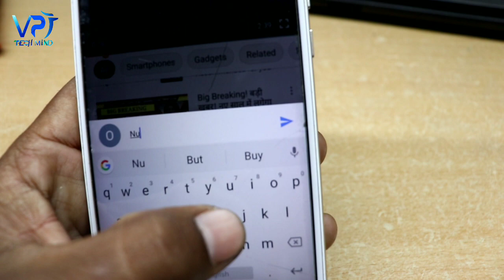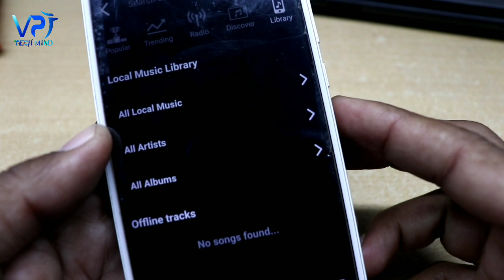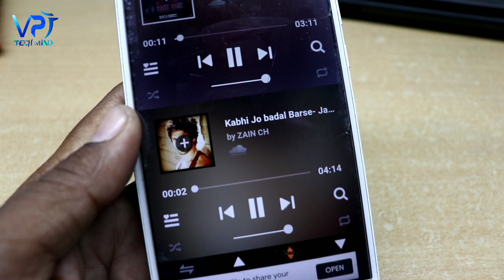Mobile Earphones ki ye secret setting nobody known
android phone secret tricks,
mobile earphone secret trick,
mobile headphones secret features,
mobile headphone secret tricks
,mobile headphone tricks
,headphones secret features
,headphone secret setting
,android headphones secret features
,mobile headphone
,mobile headphone jack secret trick 2020
,secret of headphones,
headphone secret tricks,
headphones jack secret,
mobile secret setting
,mobile earphone secret tricks